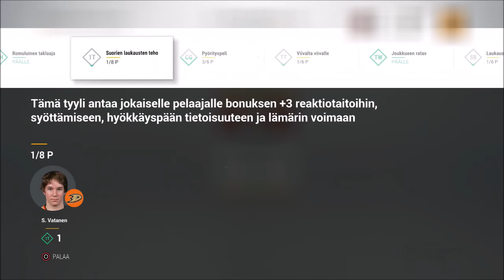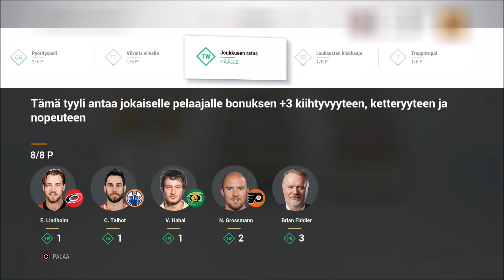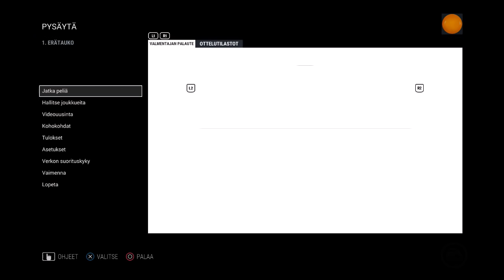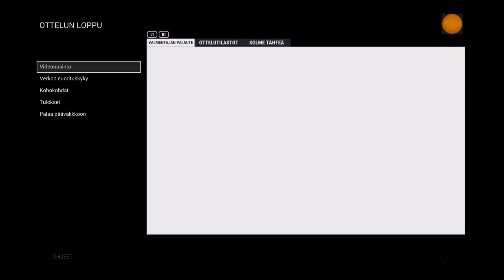Matka Mestaruuteen #18 - NHL 17 HUT: 2.Div 2/2 +Joukkuepäivitys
Matka Mestaruuteen osa 18. Nyt ON tekijöitä tuotu jengiin kyntämisen minimoimiseksi!